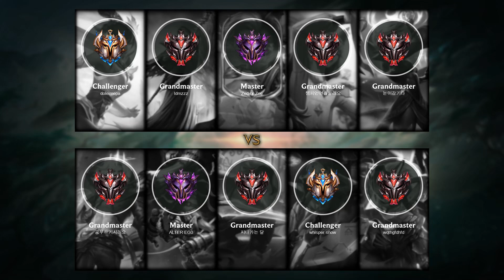Ashe ADC vs Ezreal - KR Challenger Patch 11.14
Ashe ADC played by whisper snow, KRChallenger 905 LP

- Skin: PROJECT: Ashe
- Primary Rune: Lethal Tempo

Timeline:
00:00 Ban & Pick
00:15 Runes & Abilities
00:25 Team FIGHT
00:53 Gameplay
02:12 Team FIGHT
02:40 Gameplay
03:14 Get a Double Kill
03:49 Gameplay
04:11 Team FIGHT
04:39 Gameplay
09:08 Team FIGHT
09:36 Gameplay
10:39 Take down The Turret
11:07 Gameplay
13:05 Get a Double Kill
13:36 Gameplay
14:35 Take down The Turret
14:59 Team FIGHT
15:22 Get a Double Kill
15:54 Gameplay
16:52 Team FIGHT
17:25 Hunt The Dragon
17:57 Gameplay
18:49 Get a Double Kill
19:05 Team FIGHT
19:29 Take down The Turret
19:46 Team FIGHT
19:55 Take down The Turret
20:12 Gameplay
20:52 Team FIGHT
21:25 Take down The Turret
21:45 Team FIGHT
21:57 Get a Double Kill
22:22 Gameplay
23:42 Take down The Turret
24:16 Team FIGHT
24:50 Gameplay
27:15 Team FIGHT
27:43 Gameplay
29:19 Take down The Inhibitor
29:47 Gameplay
32:19 Team FIGHT
33:04 Get a SOLO KILL
33:14 End credit (Damage dealt and Runes Stat)